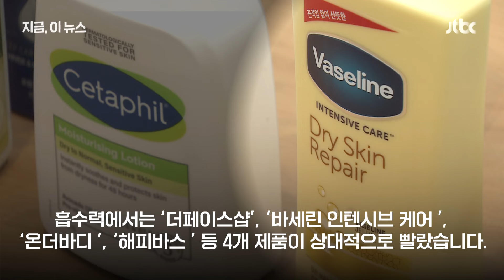가성비 갑 바디로션 뭐? 겨울 필수품 10종 비교｜지금 이 뉴스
건조한 겨울철엔 피부도 쉽게 건조해집니다. 한국소비자원이 시중 바디로션 10개 브랜드를 비교분석했더니 보습력에서 제품별 차이가 있었습니다.